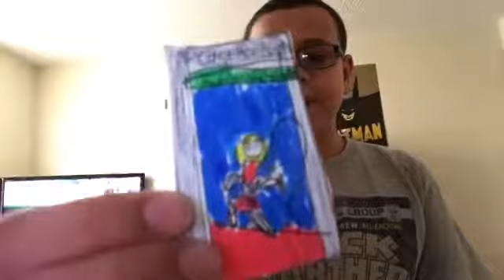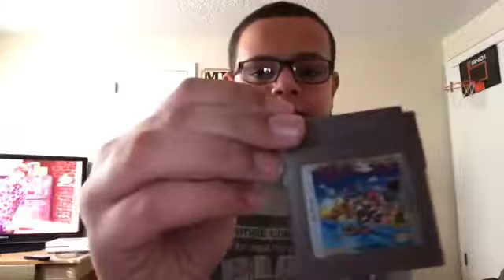My retro video game collection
I thought showing you guys my retro game collection would be a good video if your eating for part 2 of my stop motion video I’m putting out a trailer after this video please like and subscribe for more videos every week